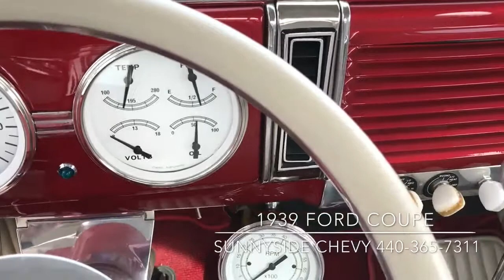39 Ford Coupe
Sunnyside Classics
Jason Eyman